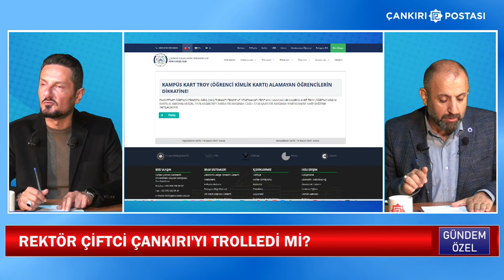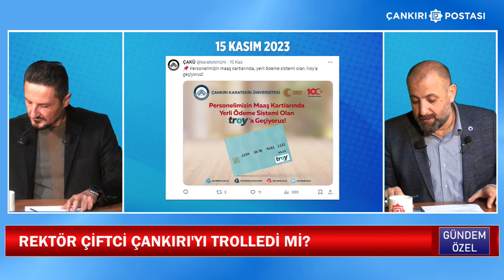Çankırı Karatekin Üniversitesi Rektör Harun Çiftçi Çankırılıların aklıyla alay ediyor!